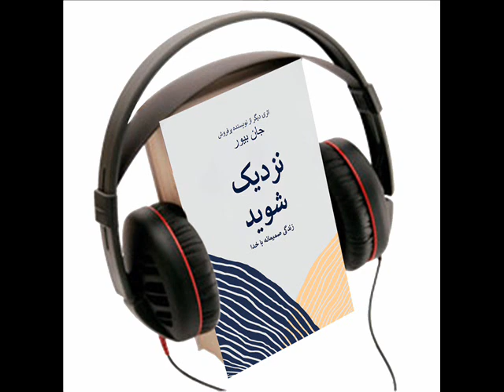جان بیور، نزدیک شوید، کتاب صوتی، فصل ۷